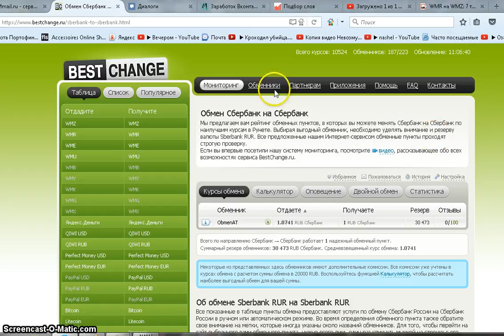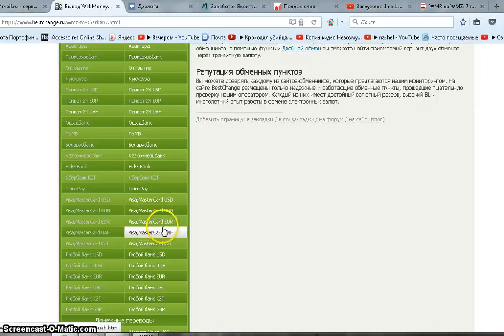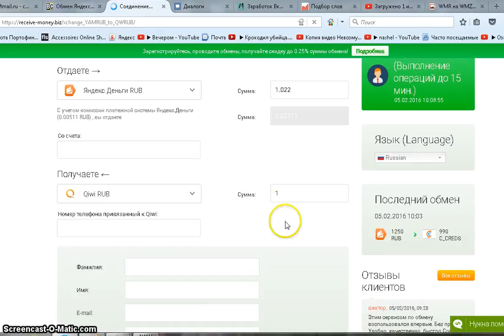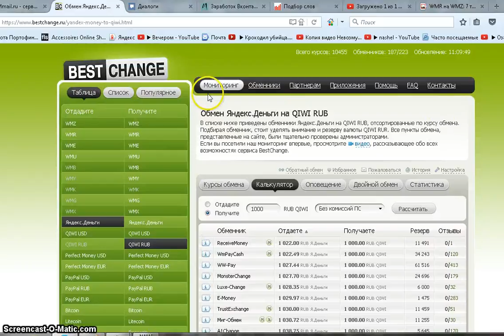Как перевести деньги с кошелька на кошелек